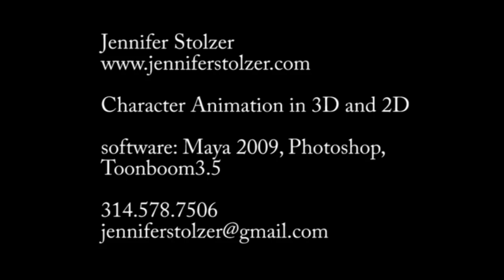Demo Reel 2010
JenStolzer DemoReel 2010

Character Animaiton 3D and 2D